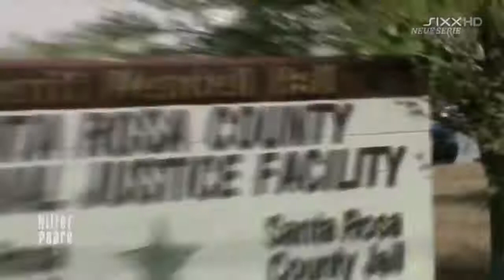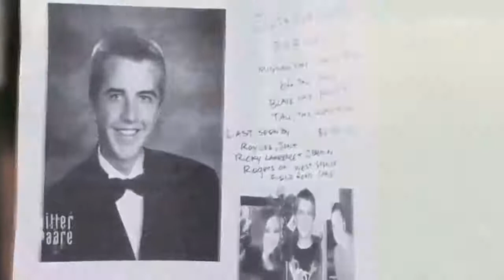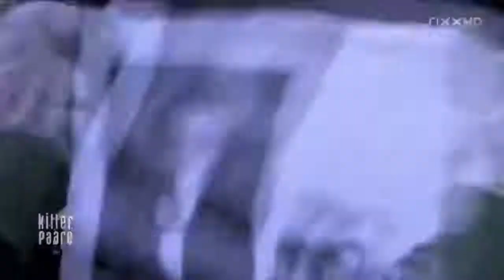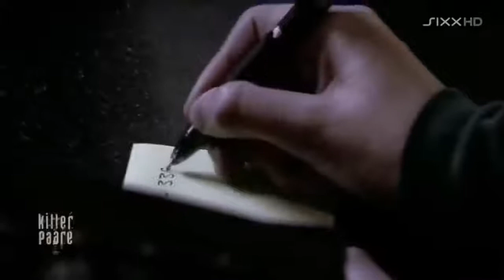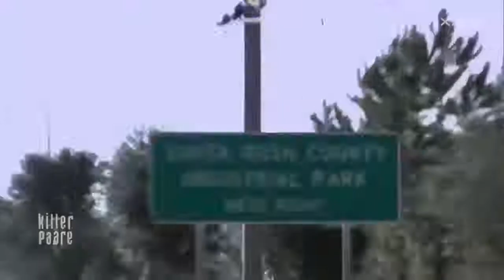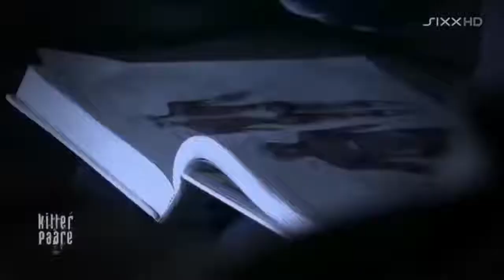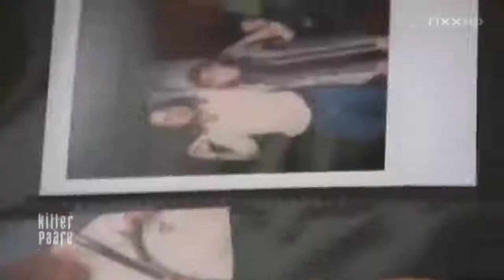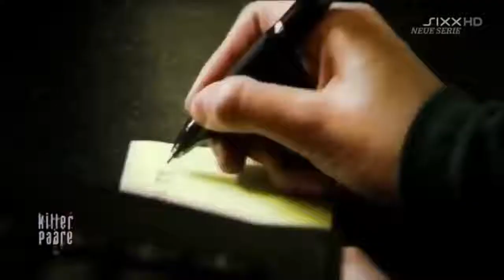Kannibalen Ehepaar Doku